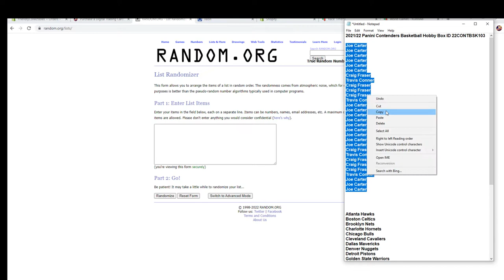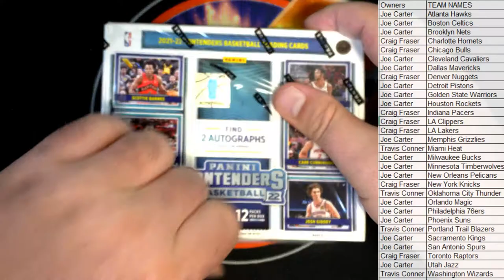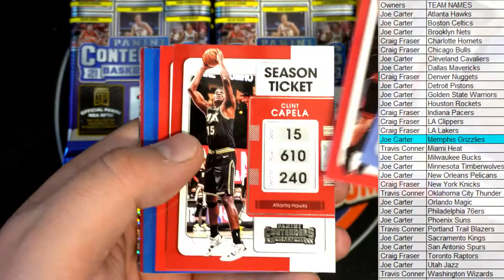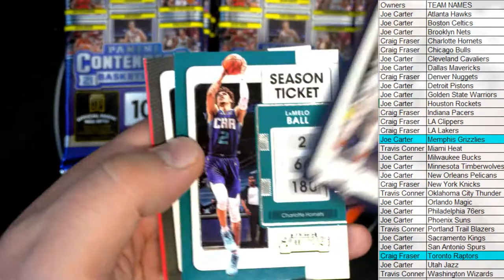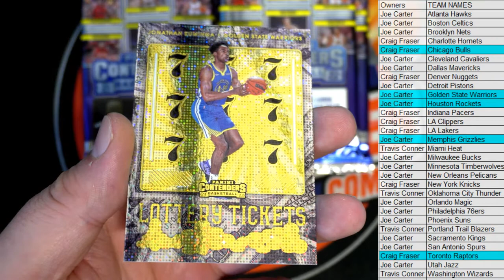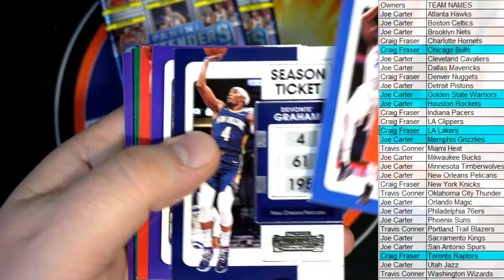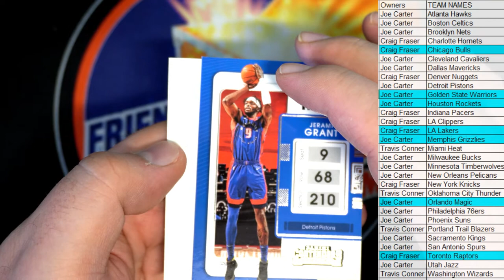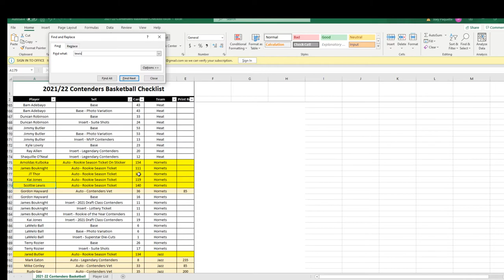202122 Panini Contenders Basketball Hobby Box ID 22CONTBSK103